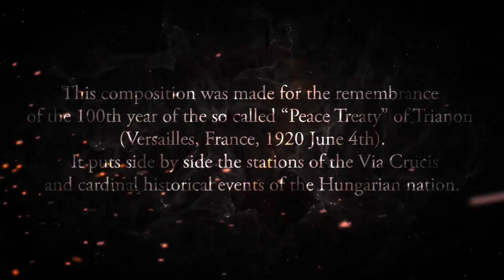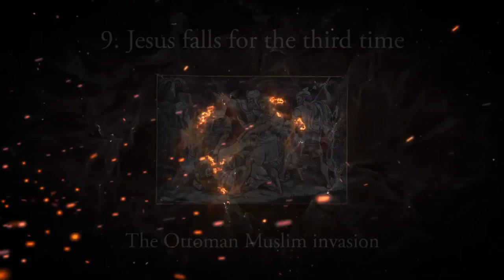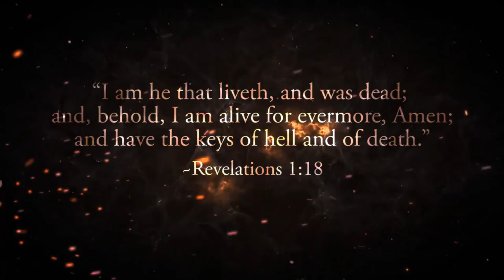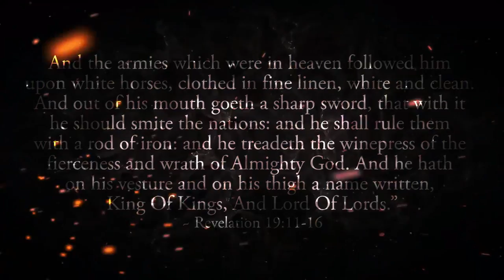Via Crucis - Way of the Cross of Hungary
"Who's destruction is attempted by raising weapon against the Creator, its destruction won't occur
but will only become indestructible." ~ István Kocsis (Hungarian dramaturge, historian)

Gábor Pap - Trianon – An attempted murder of a nation unmasked

SOURCE:
Via Crucis station pictures:
Church of Notre-Dame-des-Champs, Avranches, Manche, Normandie, France.